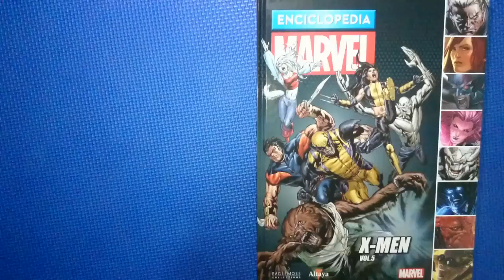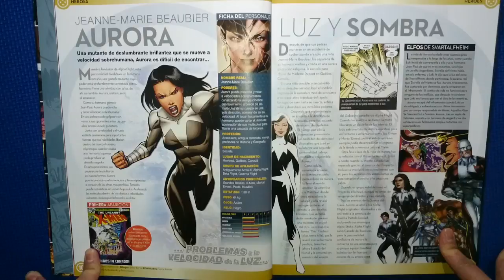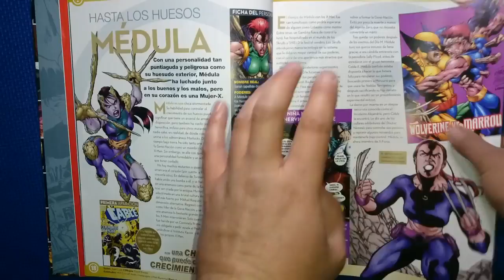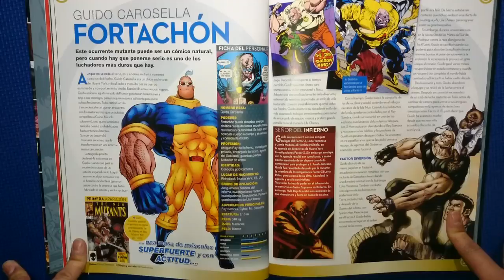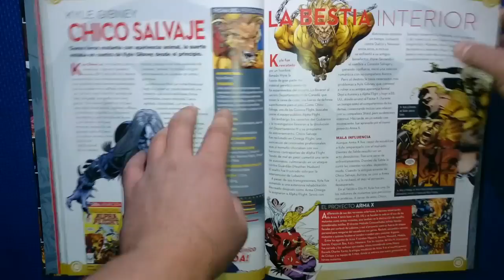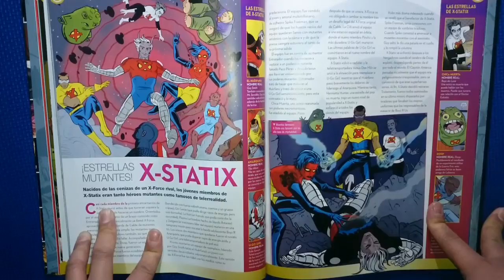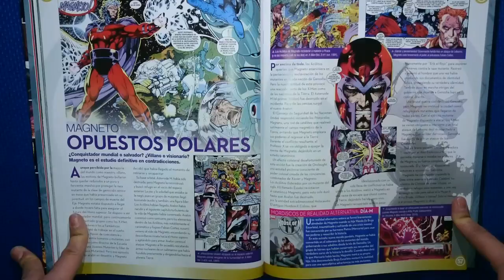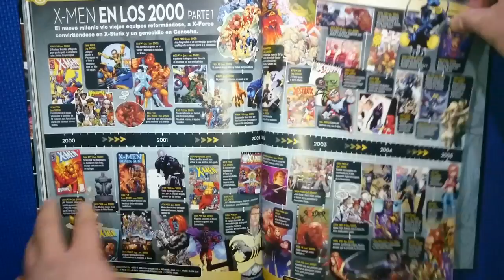¡¡Enciclopedia Marvel Tomo 36 Vol.5 - X-MEN!!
Hola que tal les traigo este nuevo video para que se entretengan
COMPARTIRLO para llegar a mas gente y traer mas contenido
Darle LIKE
Acepto tu reto